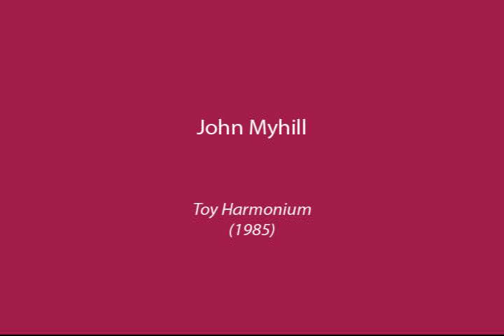John Myhill - Toy Harmonium (1985)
Toy Harmonium is a presentation work realized with a computer and a synthetic piano. It was published in a Wergo collection in 1986.